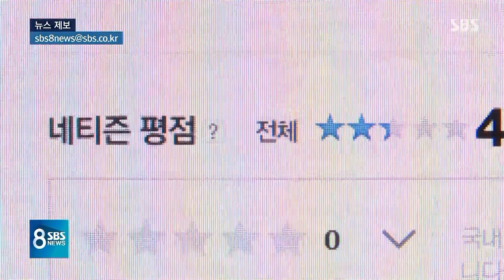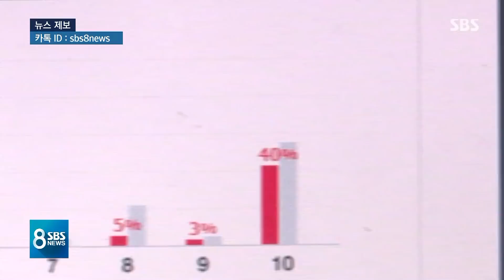같은 영화인데 ★ vs ★★★★★…'평점 테러' 거르는 법 / SBS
개봉 전부터 '페미니즘' 논란이 뜨거웠던 영화 '캡틴 마블'이 흥행 열풍을 이어가고 있습니다. 이를 계기로 포털 중심의 '평점 테러'가 다시 도마에 올랐습니다.